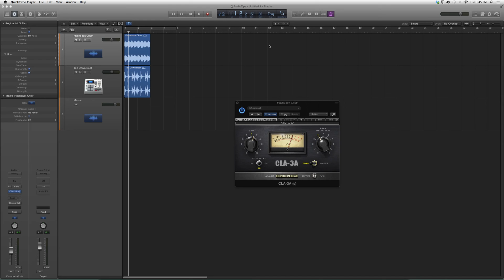131 Waves CLA 3A In Logic Pro